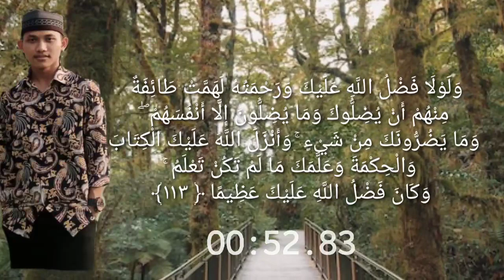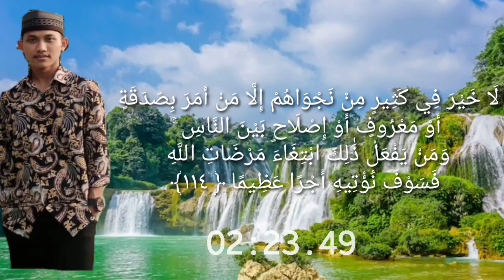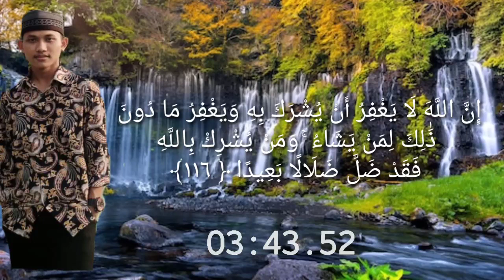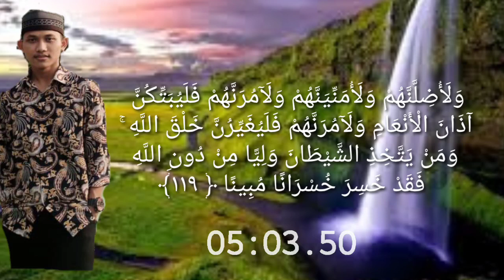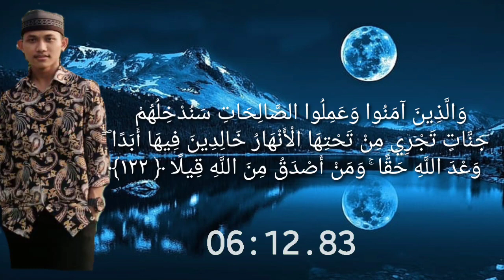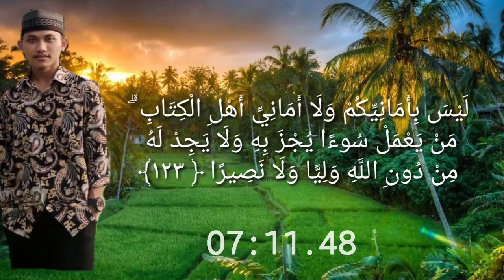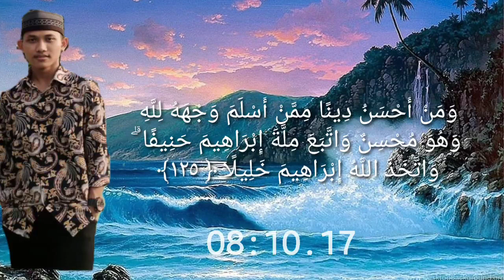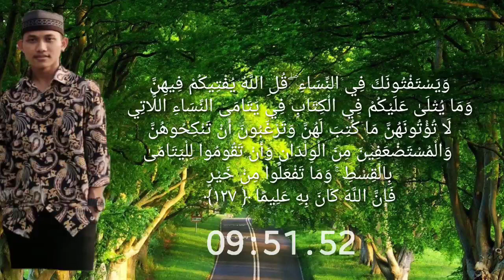Murottal Al-Quran penyejuk hati || by ahmad mansyur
Murottal Al-Quran surat Annisa ayat 112-127